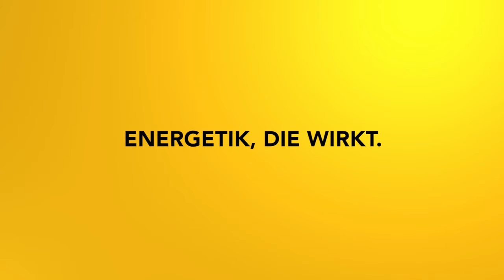Tarot: Die großen Arkana: XVII Der Stern - Impulsmeditation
Der Stern ist eine Karte im Tarot, mit der ich von der Symbolik nie sehr viel anfangen konnte. In dieser Meditation tauchen wir in die Bedeutung des Sterns ein und lassen die Energie der Karte auf uns wirken.

2002 hat er seine Leidenschaft zum Beruf gemacht und er begleitet seitdem hunderte Klienten in Seminaren, Einzelsitzungen und auch online.